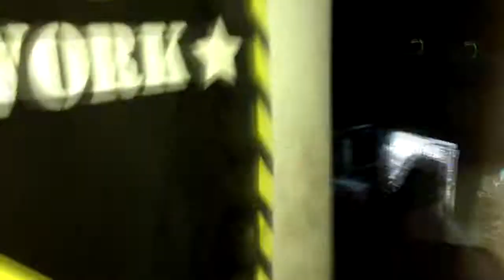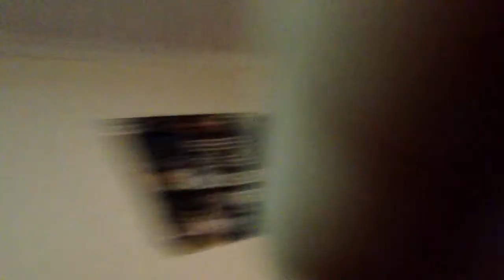Halo Night Highlights - 20130628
A huge twenty-five minutes of awesomeness, fails and chaos from Halo Night 20130628 at WeepingHQ. This fortnight's Halo Night Highlights feature live footage of players at WeepingHQ, screaming and carrying on.